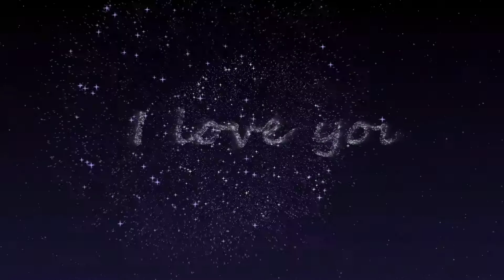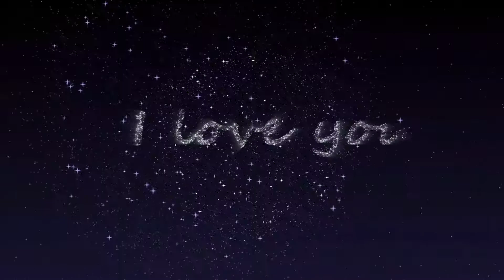Love Letters music,Relaxing music,Pain relief music,Mind refreshing music,Peaceful music,Sleep music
Love Letters music video.Upgrade your heart with us.Music has many wonderful benefits for stress management and overall health. It can help you calm your physiology without making a conscious effort, and that can alleviate stress from your mind. Music can also lift your mood, slow your breathing, and create other stress-inducing changes.